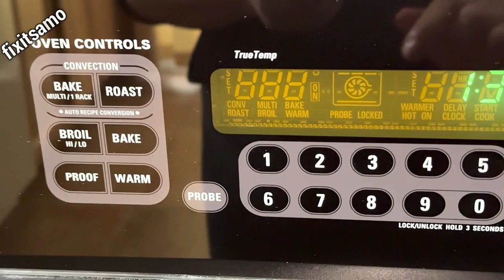Easy Homemade Brioche Recipe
This brioche recipe is not only delicious to eat, but easy to make too!